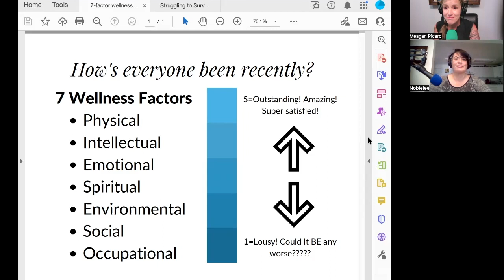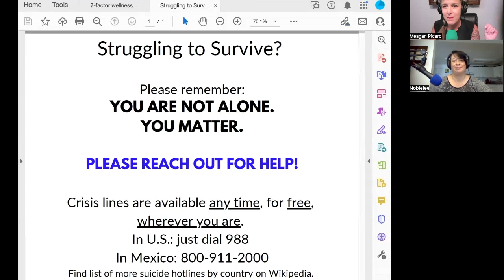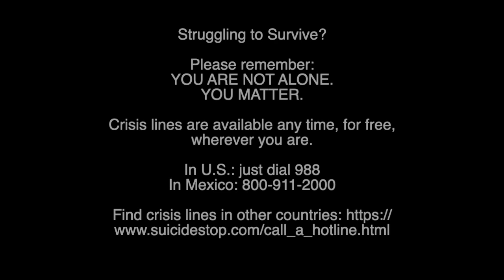OnSurviving: Mental Health Systems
In this episode, Meagan, Noblelee, and guest Kristina Hallberg talk about their experiences with mental health systems. Kristina, a gifted violinist and cat lover, shares her story of living with Bipolar I Disorder and ways mental health services have helped her and need significant improvement.

*Kristina's book, The Violet Testament, can be purchased